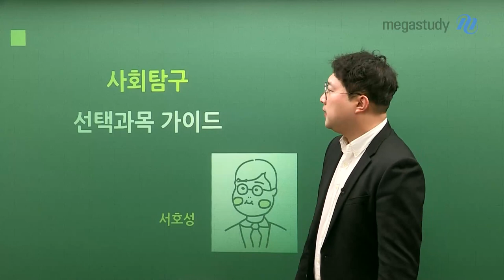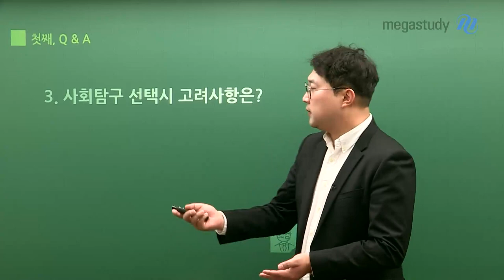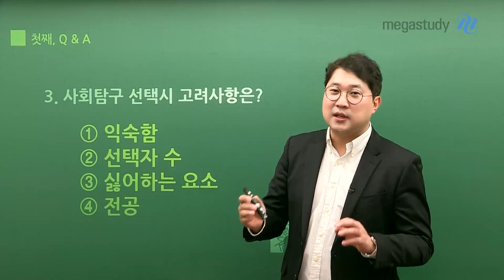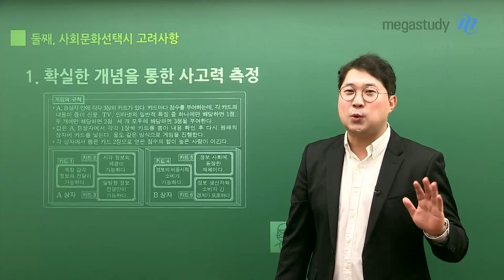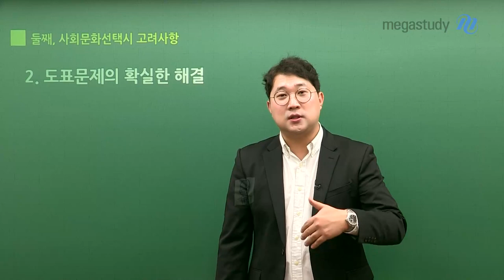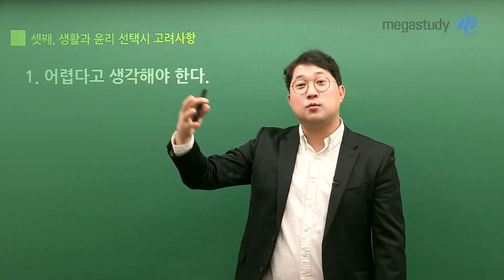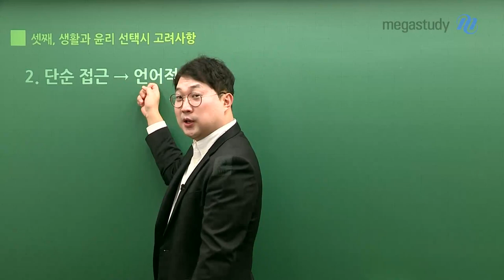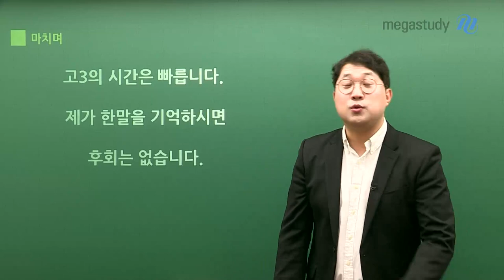[메가스터디] 사회 호성쌤 - 나에게 맞는 사탐 과목 찾기!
예비고3 여러분, 사회 서호성 선생님과 함께
나에게 꼭 맞는 사회탐구 과목을 찾아보세요!

특히, 사회문화 & 생활과윤리에 관심 있는
학생들이라면 꼭 영상을 확인하세요:D

▶서호성 선생님에 대해 더 알고싶다면?